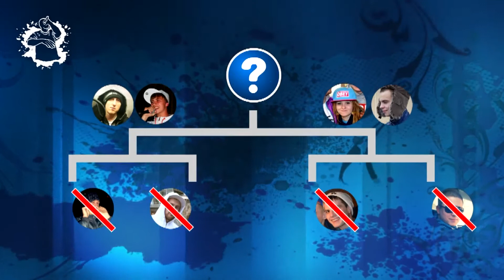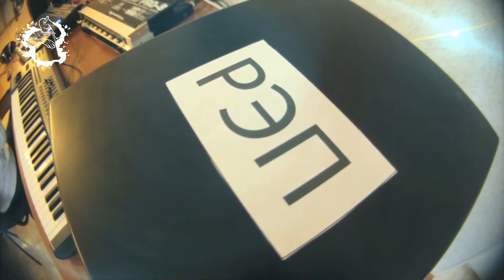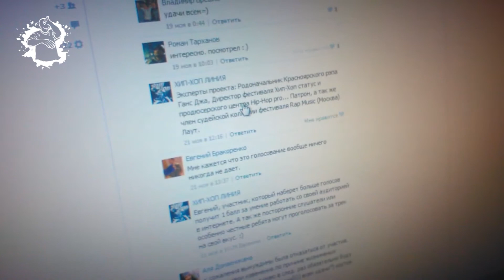Хип-хоп линия. Battles of history. Part 5